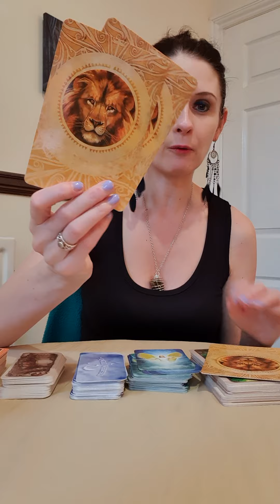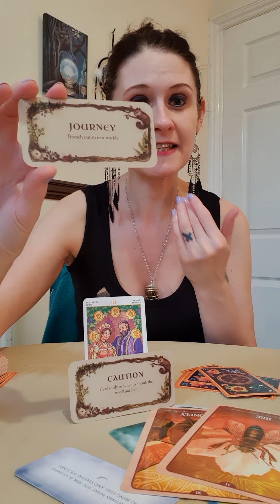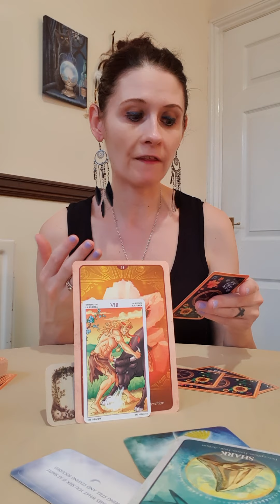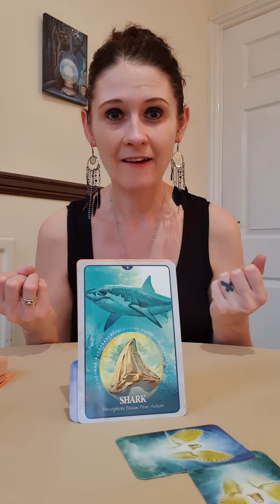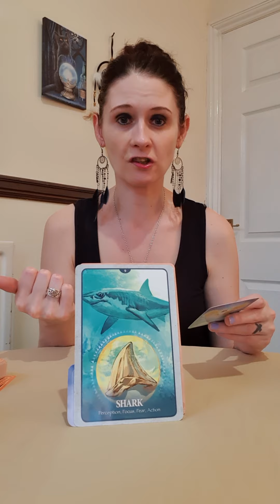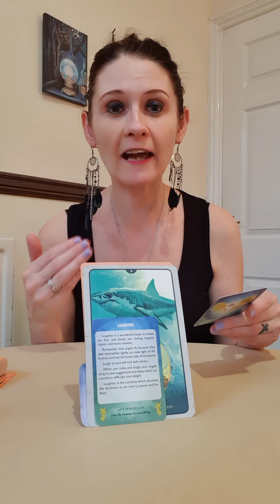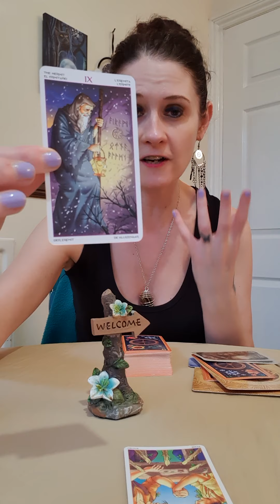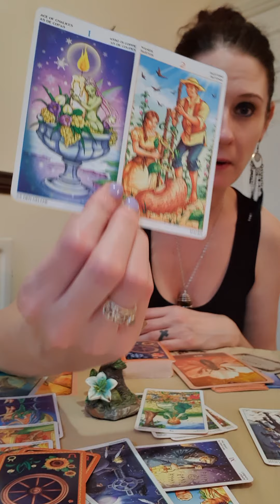GEMINI DECEMBER 2020 🔥 Let Go Of Fear Now And Trust Your Future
💛 Diana Cooper Angels
💛 Whispersing Woods
💛 Angel Whispers
💛 Secret Language Of Animals